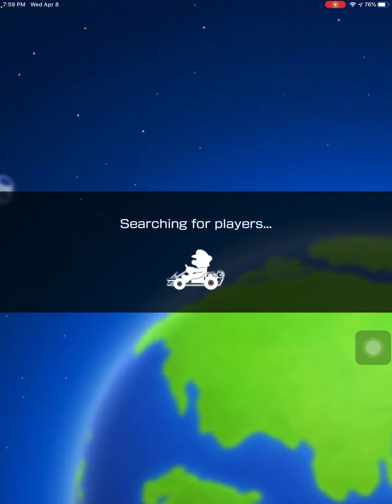I played Mario kart with Daryle wildman.Gameplay part 4